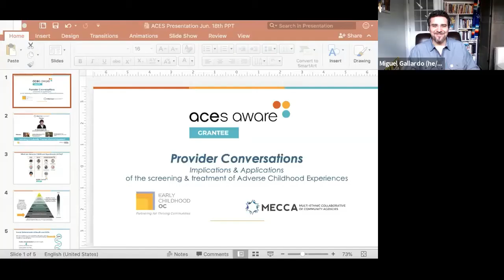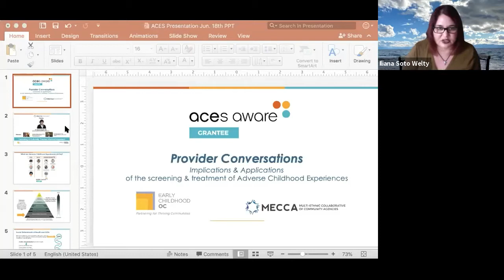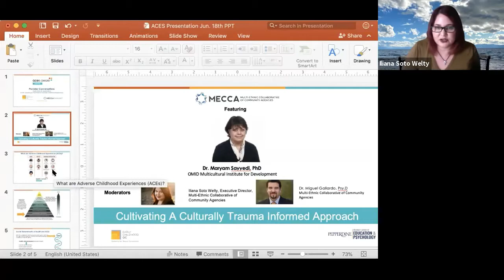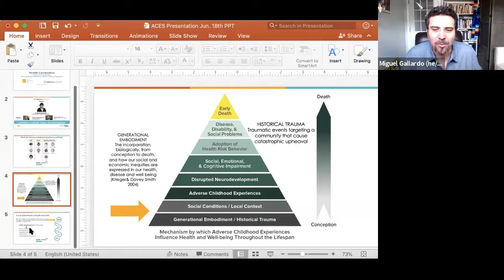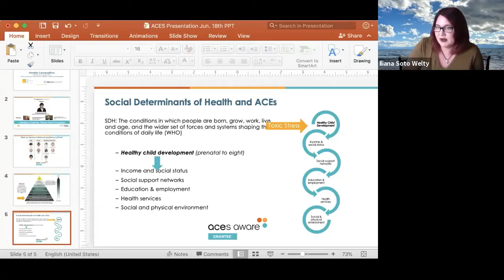ACEs Aware: Cultivating A Culturally Trauma Informed Approach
Abuse, neglect, abandonment, and rejection are just some of the many traumas individuals may experience during their lives. While feelings associated with these issues are normal, many people have difficulty facing or overcoming trauma.

Check out our conversation on how we as a community can provide support to individuals experiencing trauma in a culturally competent way.